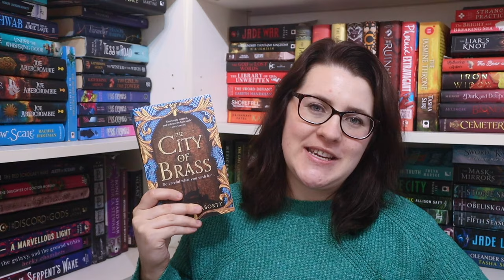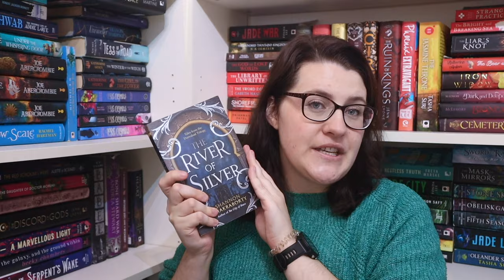An All-Time Favourite Series? | Daevabad, SA Chakraborty | Series Review | Overbooked [CC]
I love this series SO much.